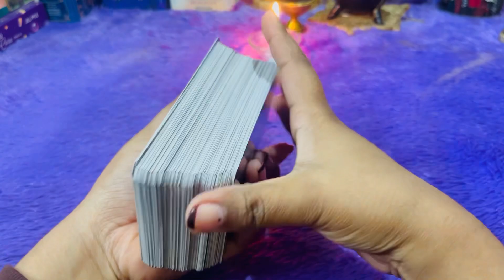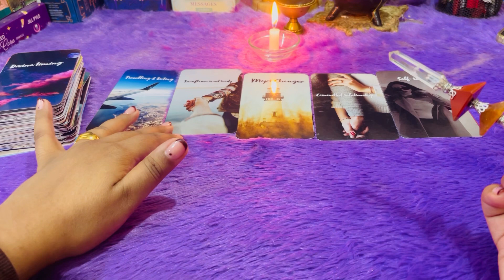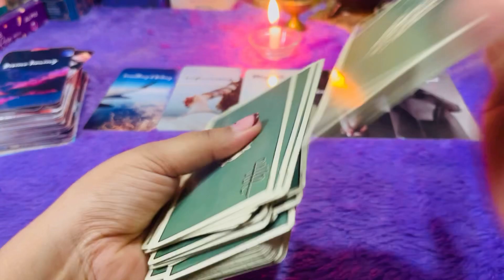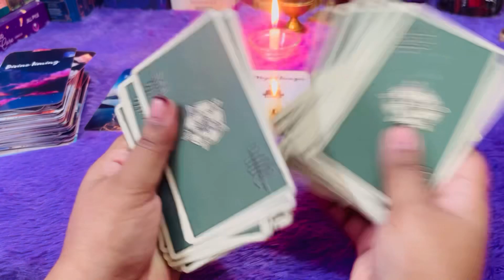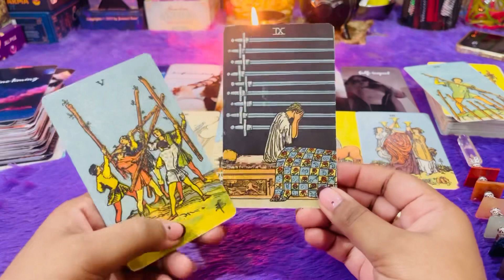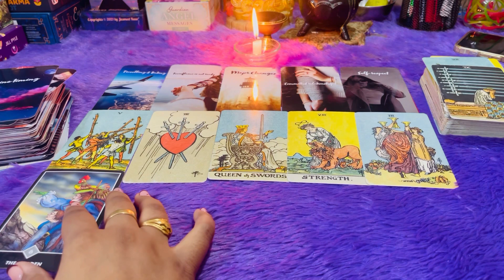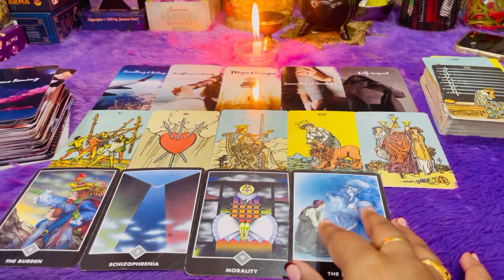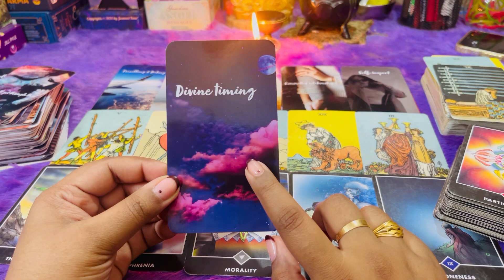222 💖😱SHOCKING MEETING ‼️बोहोत जल्दी मिलने वाले हैं वो आपसे 💖 NEXT ACTION 😲🌹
😱SHOCKING MEETING ‼️बोहोत जल्दी मिलने वाले हैं वो आपसे 💖 NEXT ACTION 😲🌹